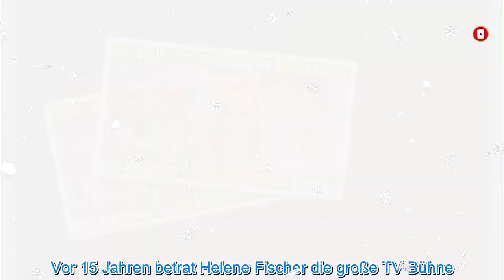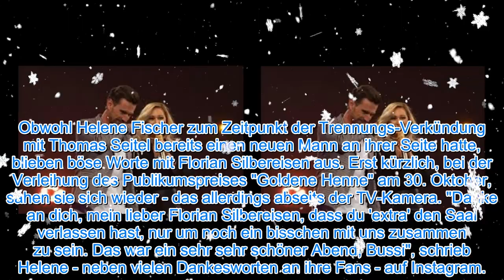Florian Silbereisen tut alles für Helene Fischer..Was bekommt Florian Silbereisen zurück?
Und die neuesten Promi-News in 24 Stunden